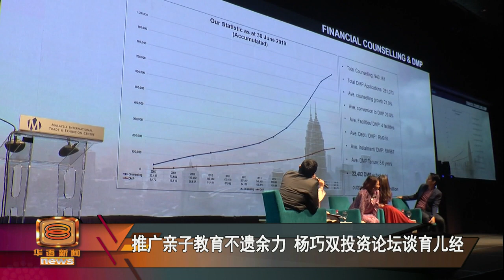推广亲子教育不遗余力 杨巧双投资论坛谈育儿经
妇女、家庭及社会发展部副部长杨巧双上任后积极处理亲子课题，为了让大众更了解这些亲子问题，这位副部长更是在今早一场投资论坛，分享儿童虐待、弃婴和未成年结婚等数据，她还提议公司高层不妨考虑把这个项目列为公司的企业社会责任,为社会弱小，尽一份力。